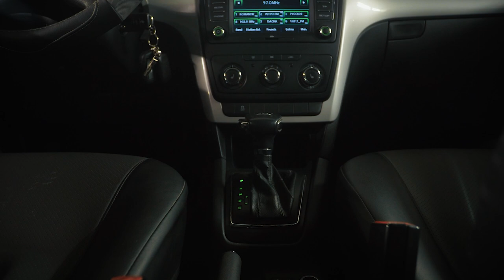Skoda Yeti | Анатомические особенности. Чего ждать от б/у кроссовера?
Шкода Йети - интересный и самобытный автомобиль с точки зрения сочетания формы кузова, клиренса, и внешнего вида. В этом видео мы разбираем особенности устройства этой машины, а также его возможные слабые места, зная про которые можно будет выбрать себе достойный экземпляр на вторичном рынке.

★ Продажа Авто
★ Покупка Авто